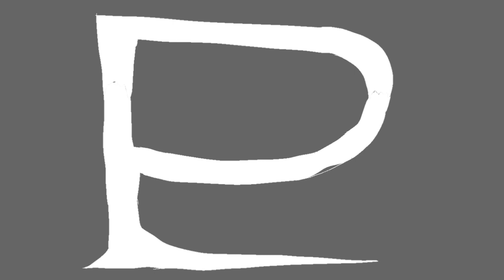Cartoon Tower D - P Rank (Pizza Tower but me)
Having fun :)